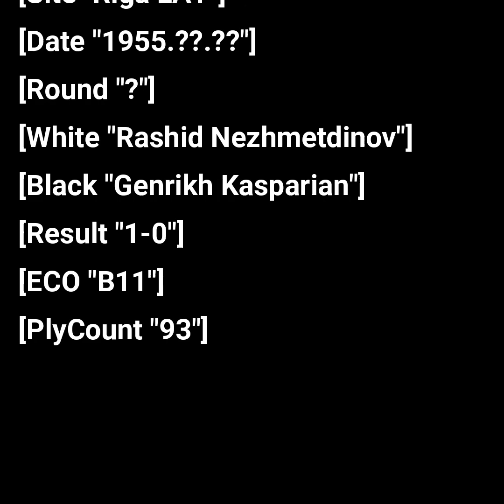Insane Queen Sac Checkmating Combination | Nezhmetdinov vs Kasparian 1955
Insane Queen Sac Checkmating Combination | Nezhmetdinov vs Kasparian 1955 rashid Nezhmetdinov